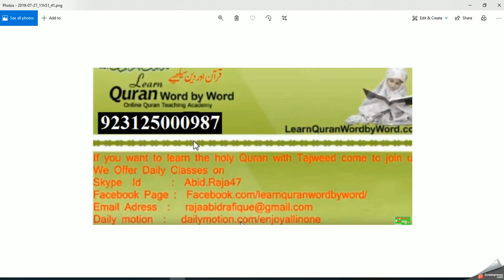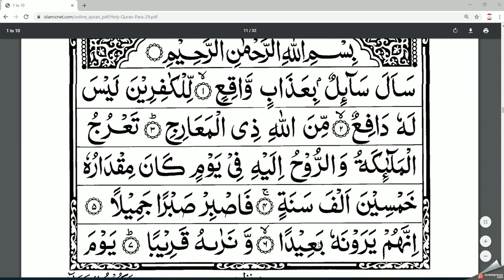Surah Al-Ma'arij [70] سورة المعارج‎, Para 29 Lessan 16 HD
A supplicant asked for a punishment bound to happen
To the disbelievers; of it there is no preventer.
[It is] from Allah, owner of the ways of ascent.
The angels and the Spirit will ascend to Him during a Day the extent of which is fifty thousand years.
Indeed, they see it [as] distant,
But We see it [as] near.